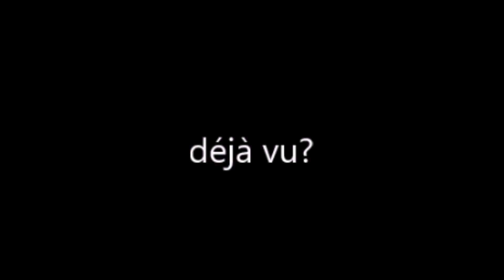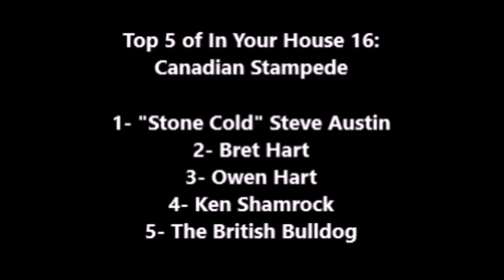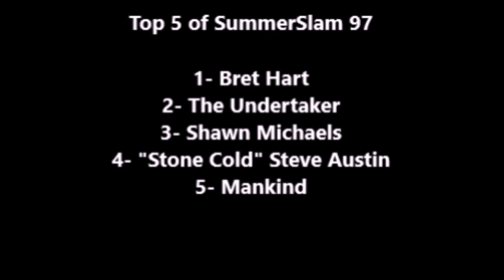Summer of Bret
I changed my mind... In this video I look back at PMDB video moments and talk about the Summer of Bret (Wrestling).

PMDB #1663